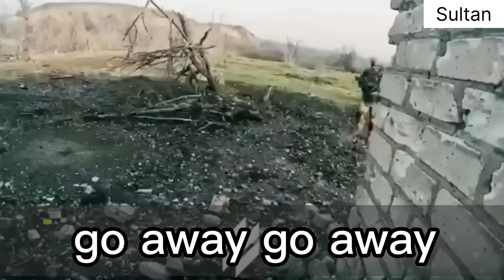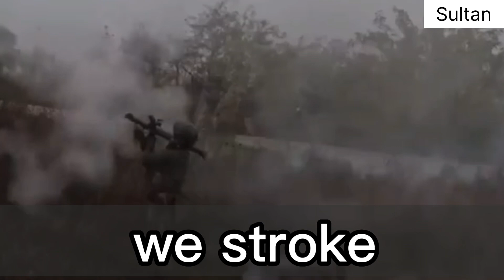Horrible footage! Ukraine drones drop grenades blow up 445 Wagner group in close combat in bakhmut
Ukrainian army drones drop grenades blow up hundred Russian Soldiers in Trenches Bakhmut
COLLAPSE of Crimea has begun! Ukrainian soldiers and ships are coming to fight it out!
🔴It's Crazy! 50 Naked Ukrainian Girls to be Thrown into Crocodile River! Ukrainian Sniper in Action!
Bakhmut is surrounded, the final battle for Bakhmut, on the map | Бахмут в оточенні , Бахмут битва
Avdiivka
Equinox
Luciana Littizzetto
Armed Forces of Ukraine
Розтрощити російські війська , in the Kremlin! Ukrainian Army Killed “1450” Russian Soldiers!
Direct Hit: Ukrainian Army Has Hit the Main Russian Air Base in Yeysk! Training
Update from Ukraine | Wagner Stuck in Bakhmut | Prygozhyn
бахмут,bakhmut,روسيا وأوكرانيا,украина,ukraine war,ukraine map update,russian soldiers
новости сегодня
russia vs ukraine war update
россия  nachrichten
россия украина  ukraine
украина  russia ukraine
новости  russia ukraine war
новости сегодня  russia news
euronews  ukraine russia news
Україна  ukraine russia news
Ukraine  chechnya soldiers
Moldova  vladimir putin
Belarus  putin
Kazakhstan  wladimir putin
птаха  nachrichten aktuell
алферова  welt
суши вок  volodymyr zelensky
магомед исмаилов иван штырков  ukraine
лариса долина  russia ukraine
Tajikistan  russia vs ukraine war update
Poland  russia vs ukraine war update live
Papua New Guinea  حرب روسيا
Liberia  حرب روسيا اوكرانيا
Malawi  روسيا وأوكرانيا
Bhutan  الحرب بين روسيا وأوكرانيا
Zimbabwe  الجيش الروسي
Nauru  رمضان قديروف روسيا
  الرئيس الشيشاني رمضان قديروف
اردوغان
кадыров
новости
Russia ukraine news
Військова служба
Министерство обороны
Гуманитарная помощь
День Дауна Casualty Person
Korean War
War Machine - Film
Anti-war movement
Rishi Sunak - Prime Minister of the United Kingdom
путин